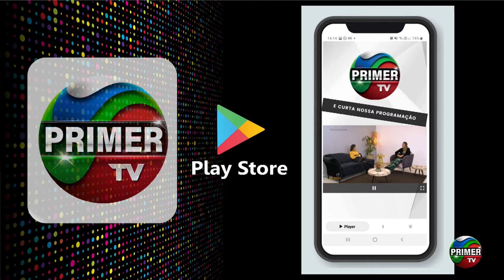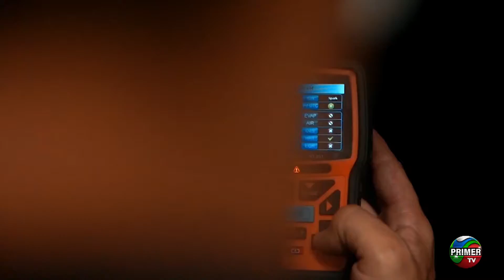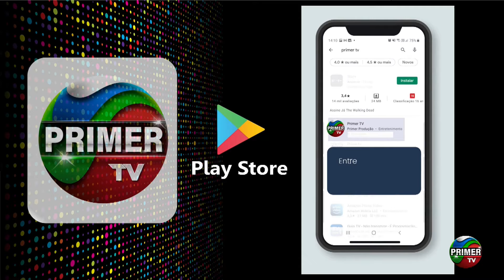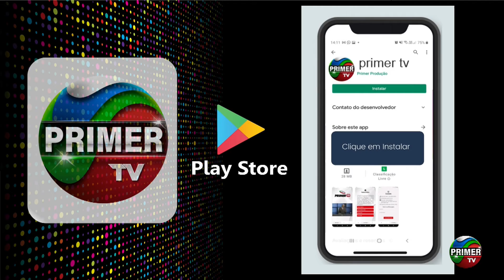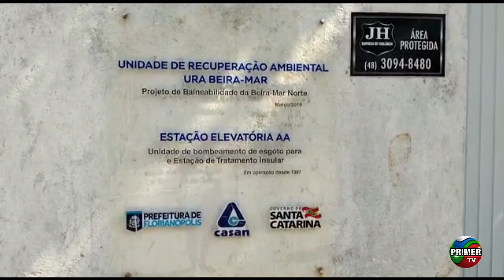Frente a Frente com Fernando Damásio - 31/03/2022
Programa: Frente a Frente com Fernando Damásio
Apresentação: Fernando Damásio